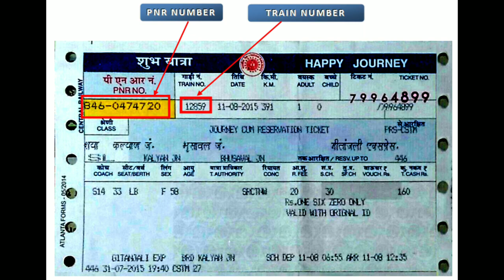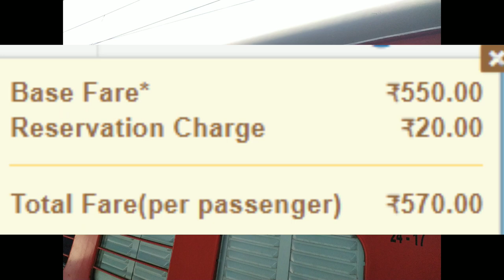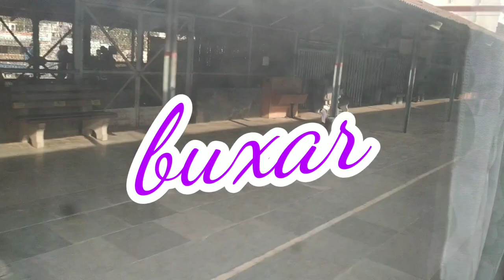Pratham Swatrantata Sangram Express | Train INFormation | 11105 Train | Kolkata To Jhansi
यह पहली बार बैरकपुर और झांसी के बीच शुरू किया गया था, जो भारत के पहले स्वतंत्रता आंदोलन की याद में मंगल पांडे और रानी लक्ष्मी बाई द्वारा दो स्थानों पर शुरू किया गया था। बाद में यह बैरकपुर के बजाय कोलकाता रेलवे स्टेशन से प्रस्थान करने लगा। यह 55 किमी प्रति घंटे की औसत गति से 1326 किलोमीटर की दूरी तय करता है, और आमतौर पर इसे WAM 4 श्रेणी के इंजनों द्वारा नियंत्रित किया जाता है। एसी थ्री टियर, स्लीपर और सामान्य कक्षाएं इसमें उपलब्ध हैं; इसके पास कोई पेंट्री कार सेवा नहीं है, लेकिन तत्काल योजना उपलब्ध है। सामान्य को छोड़कर सभी वर्गों को पूर्व आरक्षण की आवश्यकता होती है। यह कोलकाता रेलवे स्टेशन से प्रत्येक रविवार को 7:25 पर निकलती है, और अगली सुबह 9:00 बजे झाँसी जंक्शन पहुँचती है; यह झांसी जंक्शन से 21:05 बजे शुक्रवार को प्रस्थान करती है और अगले दिन 22:00 बजे कोलकाता रेलवे स्टेशन पहुंचती है।

महत्वपूर्ण रोक बिंदु
कोलकाता रेलवे स्टेशन
बैरकपुर
बर्दवान
आसनसोल जंक्शन।
झाझा
पटना जंक्शन।
मुगलसराय
इलाहाबाद जंक्शन।
कानपुर सेंट्रल
झांसी जंक्शन।

प्रथम स्वातंत्रता संग्राम एक्सप्रेस
प्रथम स्वातंत्रता संग्राम एक्सप्रेस ट्रेन संख्या 11105 कोलकाता से झाँसी जंक्शन तक एनसीआर / उत्तर मध्य क्षेत्र में भारतीय रेलवे से संबंधित एक मेल / एक्सप्रेस ट्रेन है। इसने Sun Dec 02, 2007 से सेवाएं शुरू कर दी हैं। इसके 18 पड़ाव हैं। कोलकाता और झांसी जंक्शन के बीच 271 मध्यवर्ती स्टेशन 25h 25 मीटर समय में कुल 1327 किमी की दूरी तय करते हैं। कोलकाता से प्रथम स्वातंत्रता संग्राम एक्सप्रेस का प्रस्थान समय 07:25 है और झाँसी जंक्शन पर आगमन का समय 08:50 +1 रात है। यह आमतौर पर कोलकाता स्टेशन के प्लेटफॉर्म नंबर 2 और झांसी जंक्शन के प्लेटफॉर्म नंबर 7 पर आता है।

Pratham Swatantrata Sangram Express is a mail/express train service operated by Indian Railways, connecting Kolkata With Jhansi Junction. It was first introduced between Barrackpore and Jhansi, commemorating the first independence movement of India, which started in two places by Mangal Pandey and Rani Laxmi Bai. Later it started departing from Kolkata Railway Station instead of Barrackpore. It covers 1326 Kilometers at an average speed of 55 Kmph, and is usually hauled by WAM 4 class of locomotives. AC three tier, sleeper and general classes are available in it; it has no Pantry car service, but Tatkal scheme is available. All the classes except general require prior reservations. It leaves Kolkata Railway Station at 7:25 every Sunday, and reaches Jhansi Junction at 9:00 the following morning; it departs Jhansi Junction at 21:05 on Fridays and reaches Kolkata Railway station at 22:00 the following evening.

Important stopping points
Kolkata Railway Station
Barrackpore
Burdwan
Asansol Jn.
Jhajha
Patna jn.
Mughalsarai
Allahabad Jn.
Kanpur Central
Jhansi Jn.

Pratham Swatantrata Sangram Express
Pratham Swatantrata Sangram Express Train Number 11105 from Kolkata to Jhansi Junction is a Mail/Express train belonging to Indian Railways in NCR/North Central Zone. It has started services from Sun Dec 02, 2007. It has 18 halts. 271 intermediate Stations between Kolkata and Jhansi Junction Covering a total distance of 1327 km in 25h 25m time. The Departure time of Pratham Swatantrata Sangram Express from Kolkata is 07:25 and arrival time at Jhansi Junction is 08:50 +1 night. It usually comes on Platform Number 2 at Kolkata station and Platform Number 7 at Jhansi Junction.